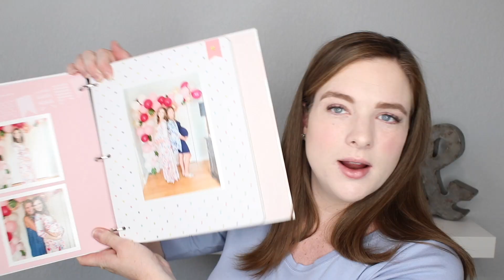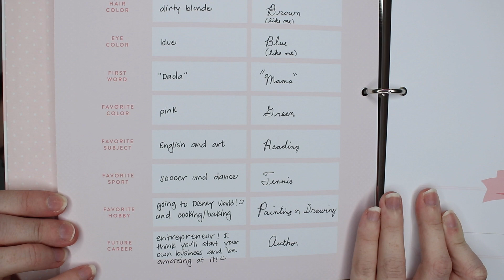38-39 Week Pregnancy Update | First Time Mom Bumpdate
-MAILING ADDRESS-
Blair Lamb
Gainesville, Texas
76241